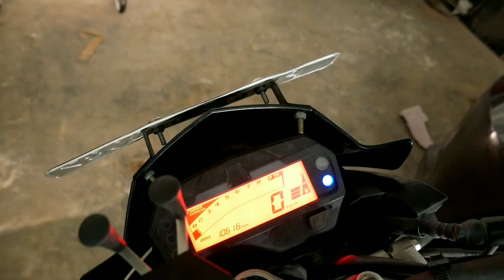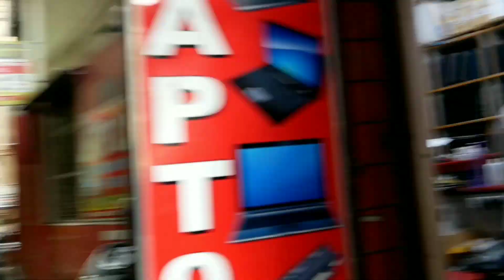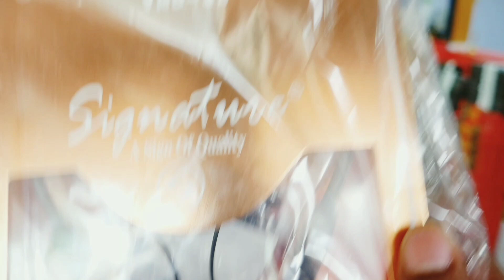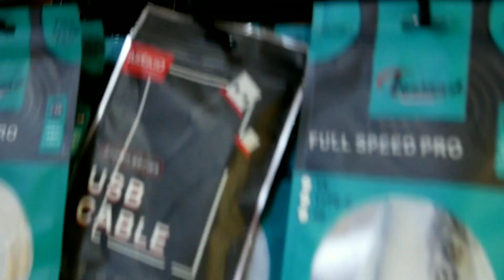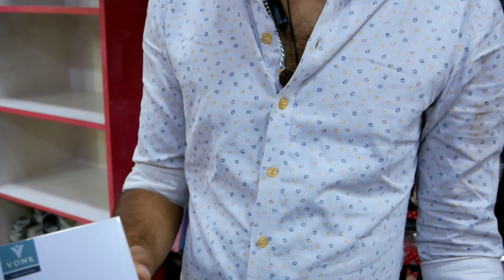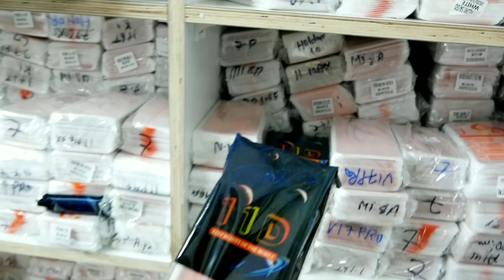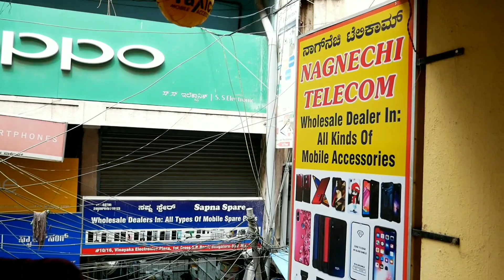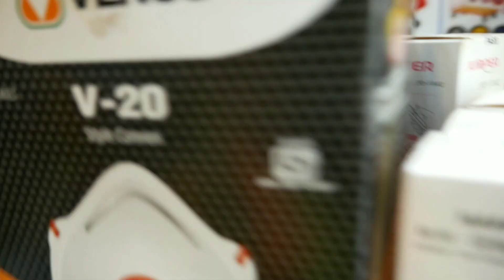Banglore whole sale market (sp road)🔥 വില കേട്ടാൽ ഞെട്ടും 🔥